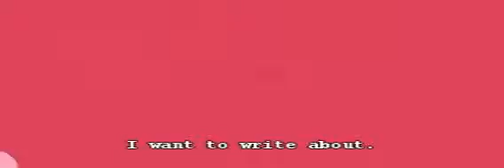The "I AM" experience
Summer of 2012. My personal "I Am" experience. It happened unexpectedly, when I told a video. It is is this little snippet from the video from 2012.